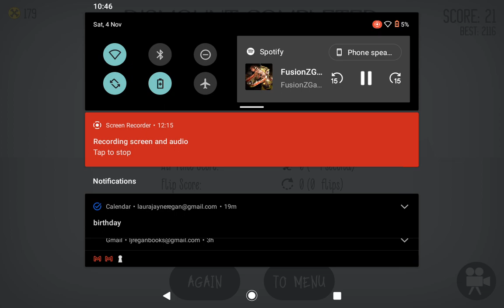playing stickman dismounting